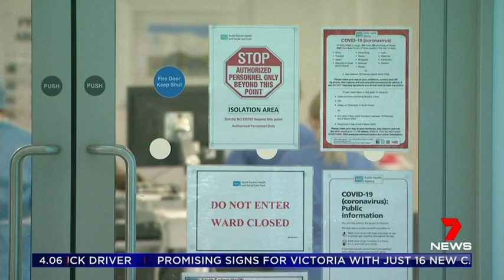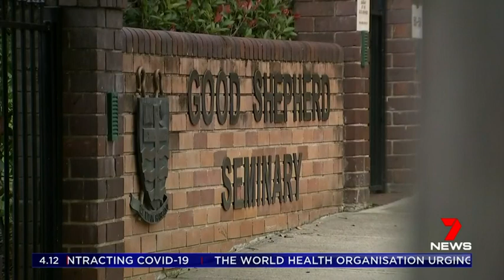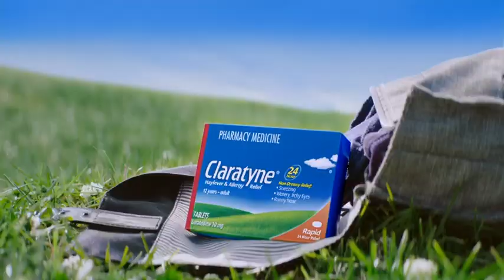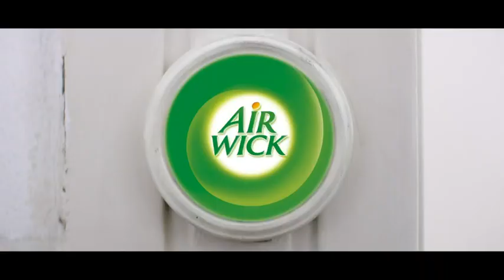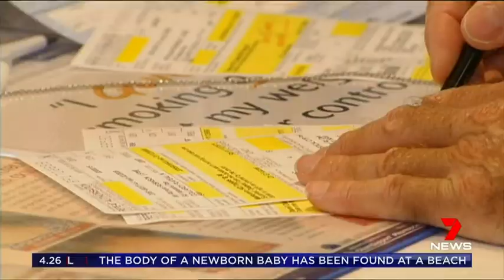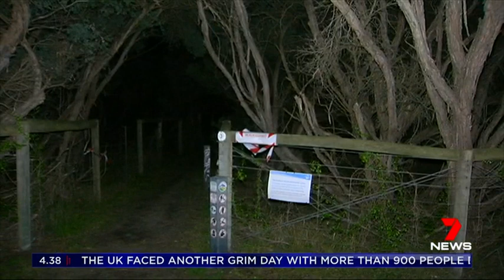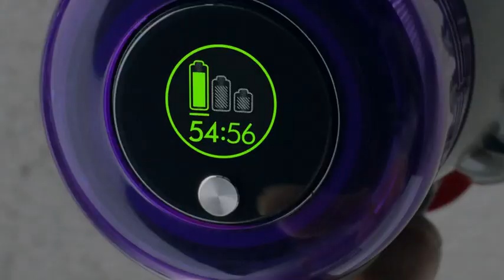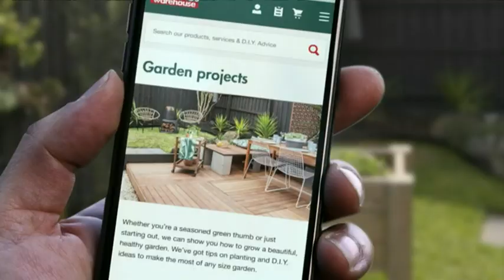Seven's Afternoon News Melbourne - 09/04/2020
Presented by Laurel Irving